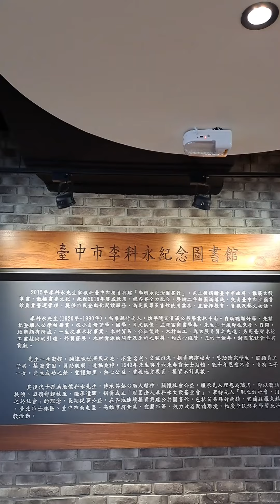台中市南屯區-李科永紀念圖書館#戶外有兒童遊戲區運動區#公園